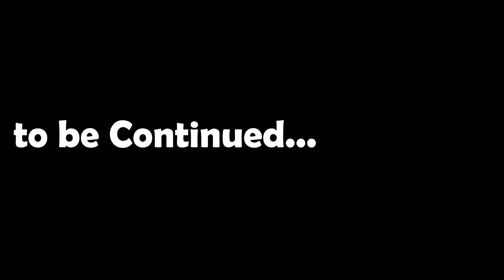Famous hacker shares all of his secrets!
Today will have an interview with a known hacker around cyber risk in supply chain management.